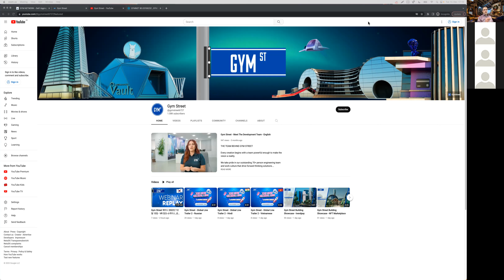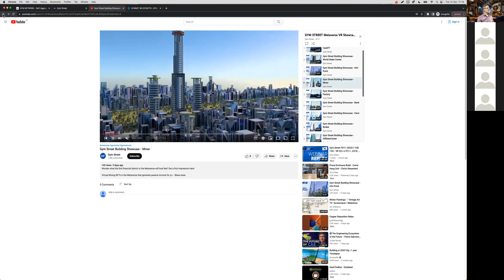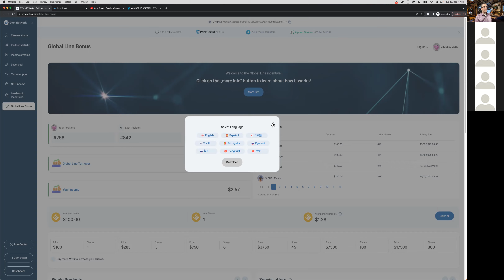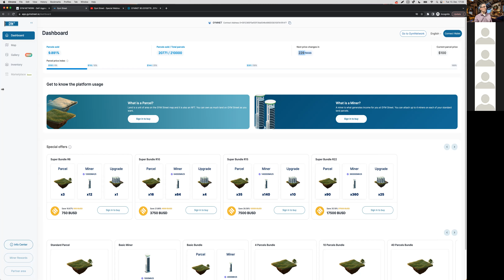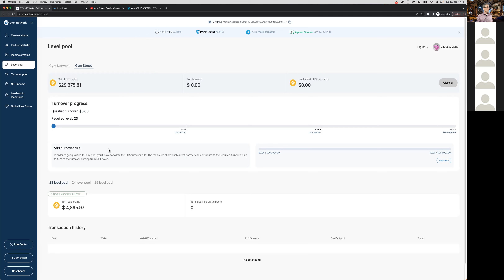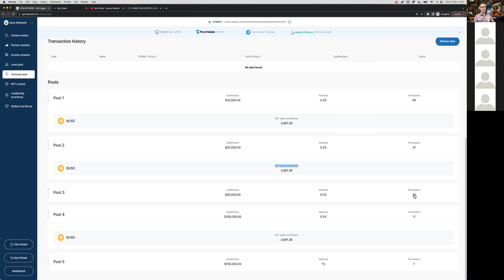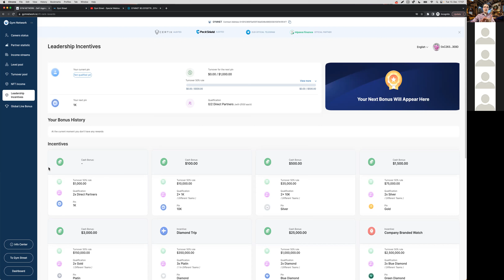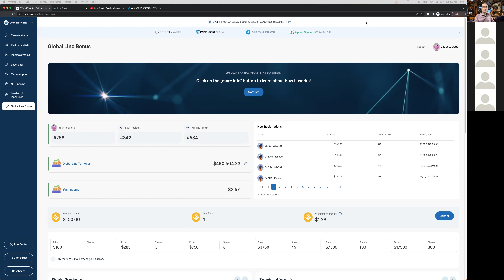Gym Street Webinar 13 Dec 2022 - Global Line, Affiliate Pools, Leadership Incentives - German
Diese Woche haben wir die folgenden Themen behandelt:

- VR-Building-Showcases
- Global Line Bonus: Reservieren Sie jetzt Ihren Platz!
- Affiliate-Pools: Erhöhen Sie Ihr Affiliate-Einkommen!
- Leadership Incentives: Werden Sie ein echter Leader und erhalten Sie Auszeichnungen!

Werde ein Teil von GYM STREET und hilf uns beim Aufbau des 1. Finanzdistrikts im Metaverse. Als Affiliate können Sie von dem enormen Einkommenspotenzial profitieren, das unsere Affiliate-Layer-Lösung zu bieten hat.

🌏 Entdecken Sie Gym Street - Die einfachste Art, Finanzen zu erleben